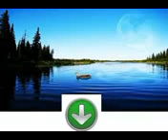Free and easy lessons for learning Norwegian -- lesson twenty six -- in nature